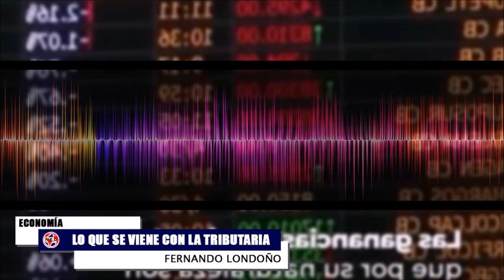LO QUE SE VIENE CON LA TRIBUTARIA 🔊 Políticos que se Vendieron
Comentarios Fernando Londoño
Editorial Jaime Arizabaleta